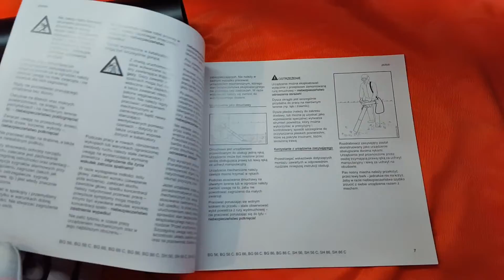Dmuchawa spalinowa STIHL BG 86 / Petrol hand held blower Stihl BG86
- Moc silnika 1,1 KM
- Waga 4,4 Kg
- Maksymalna wydajność turbiny m³/h - 810